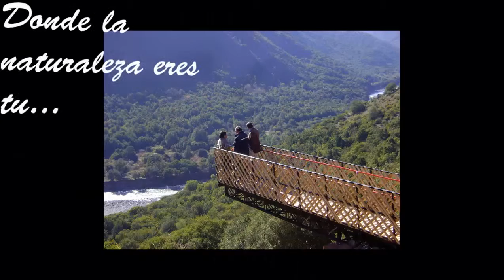el paraíso hecho realidad (la rufina, chile)